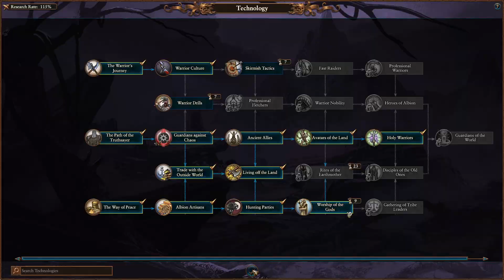Total War: Warhammer 3 - Albion: Host of the Ravenqueen - Part 04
We return to Warhammer 3: Total War for a new campaign. After a press of the random button we begin a campaign as Albion with our lord Mhorrinion the Ravenqueen. We've played as her once before way back in Warhammer 2 so lets see how the updated Albion and her new start location treat her. This is going to be difficult...

OvN Lost Factions: Albion
Author: Team OvN